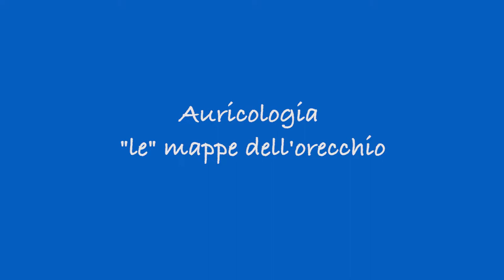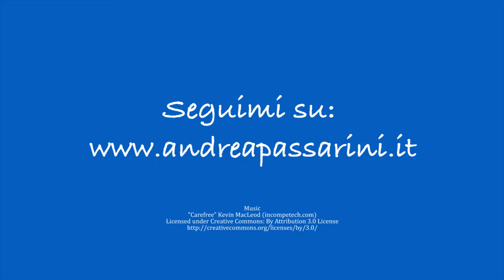LA MAPPA DELL'ORECCHIO - Andrea Passarini - Naturopata Bologna